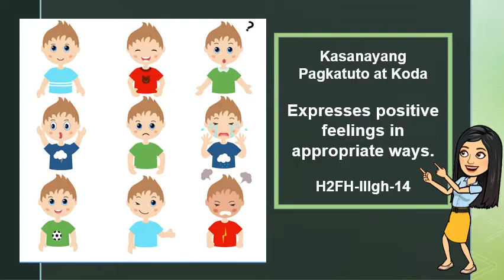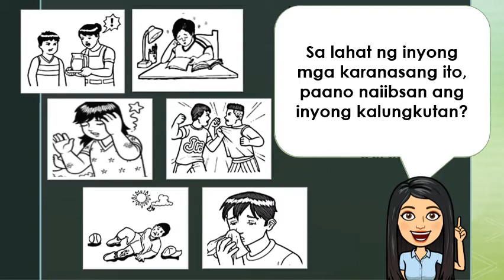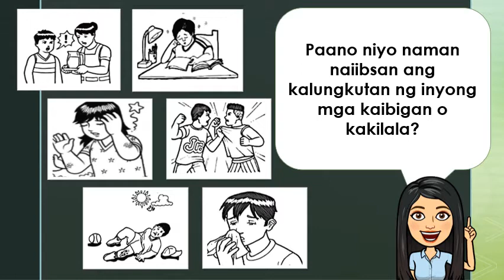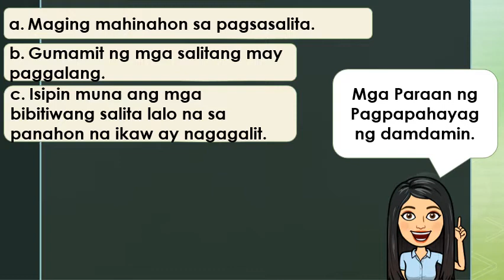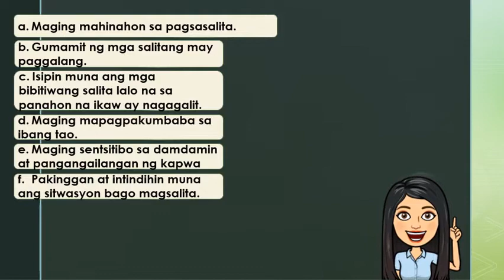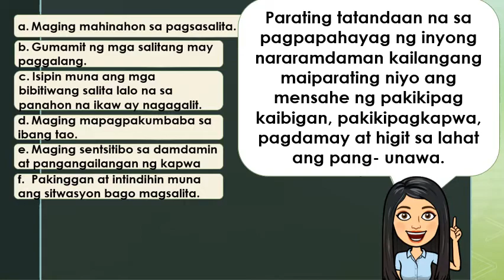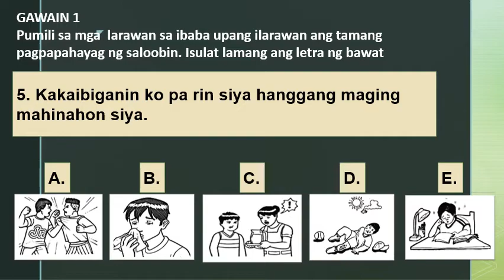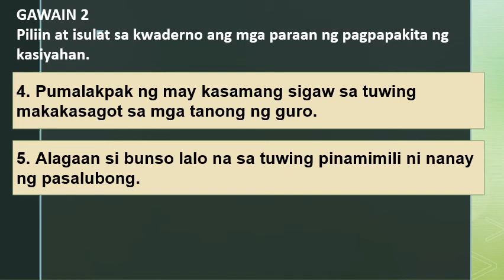HEALTH2 Q3W2 PARAAN NG TAMANG PAGPAPAHAYAG NG DAMDAMIN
MGA PARAAN NG TAMANG PAGPAPAHAYAG NG DAMDAMIN O SALOOBIN
Kasanayang Pagkatuto at Koda
Expresses positive feelings in appropriate ways.

H2FH-IIIgh-14